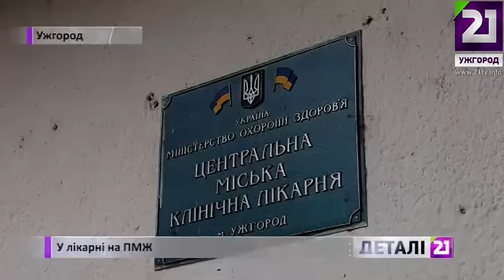На ПМЖ до лікарні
Залишитись у лікарні, бо піти нікуди! У стаціонарі постійно щонайменше два ліжка зайняті людьми, які не хочуть покидати лікарню. Причини різні: комусь нема куди податись, за деким нікому доглядати, а комусь просто подобається жити за рахунок держави. Медпрацівники, навіть пролікувавши такого пацієнта, на вулицю виставити не завжди можуть